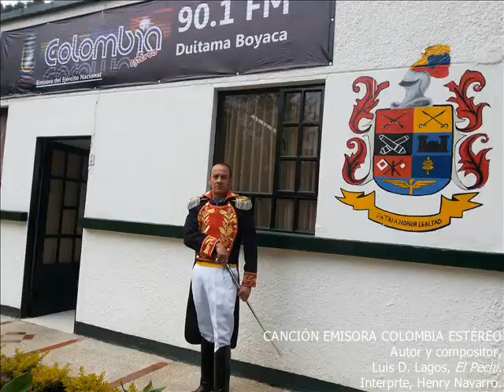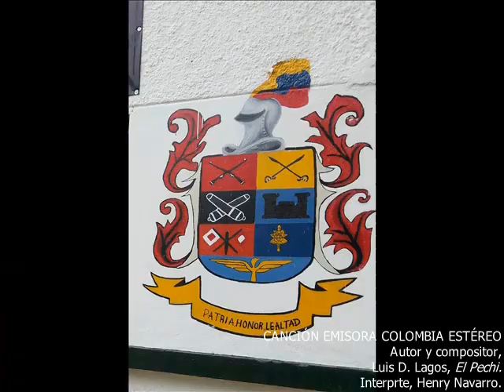EMISORA COLOMBIA ESTÉREO DUITAMA 21 AÑOS DE HISTORIA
RESEÑA HISTÓRICA DE LA EMISORA DEL EJERCITO NACIONAL COLOMBIA ESTÉREO 90.1 FM DUITAMA. Marzo 15 2003-marzo 15 2024.  Por: Luis D. Lagos. El Pechi Comunicador social y fundador de la emisora. A finales del año 2002, ante la situación de violencia que se vivía en la región oriental del país y sobre todo en el departamento de Boyacá, por la presencia y accionar de los grupos armados ilegales como las FARC, el ELN y los grupos de autodefensa, que en ese entonces sembraban el terror en la región, el comando del ejército en cabeza del señor general Carlos Alberto Ospina Ovalle, a través de la dirección de acción integral, toman la decisión de instalar una emisora en el departamento de Boyacá, con el objetivo de llegar a tres blancos de audiencia principalmente, como son población civil, propias tropas y sistema rival,(guerrilla, paramilitares, bandas criminales y delincuencia común), con el fin de persuadirlos con mensajes psicológicos radiales a desmovilizarse y entregar las armas en búsqueda de la paz. Es por eso que se decide inicialmente ubicar los estudios de la emisora en la ciudad de Tunja, la cual se escucharía en la frecuencia 90.1 FM, con una potencia de 5 kilovatios, para lo cual se decidió ubicar su transmisor en el cerro de la Rusia en el páramo de Pan de Azúcar de la ciudad de Duitama, aprovechando que allí existía una base militar que custodiaba las antenas de INRAVISION, pero por cuestiones técnicas, finalmente la emisora se instaló en el Grupo de Caballería Mecanizado numero 1 General José Miguel Silva Plazas, vereda Bonza de la  ciudad de Duitama, en las instalaciones de una escuela que funcionó hasta el año 2012 después de 40 años de historia, cuando la alcaldesa de Duitama Constanza Ramírez decidió acabarla porque habían muy poquitos estudiantes. Desde esta escuela ha emitido su señal de forma continua las 24 horas del día desde el 15 de marzo de 2003, convirtiéndose desde luego en la mejor compañía radial para miles de oyentes que la sintonizan no solo en el departamento de Boyacá, sino en 4 departamentos más del oriente colombiano como son Antioquia, Casanare, Cundinamarca y Santander del sur. Son 21 años de historia y de trabajo continuo, con resultados positivos para la tranquilidad de la región, registrando hasta el año 2014, más de 800 desmovilizados de los diferentes grupos ilegales, quienes en su testimonio manifestaron que tomaron esa decisión, motivados por los mensajes que escuchaban en todo momento por medio de la emisora. En enero del año 2003, la emisora Colombia estéreo 90.1 FM, emitió sus primeras señales al aire,   El 15 de marzo de ese mismo año, se llevó a cabo la ceremonia de inauguración, con la presencia del señor BG. Germán Galvis Corona, comandante de la primera Brigada, algunos comandantes de unidades tácticas y  con un equipo de trabajo, humano, capacitado y profesional, conformado por el señor SS. Jesús Eli Ortega como director, el CS. Edilberto Ortiz Ortiz, el SLP. Carlos Andrés Ortega Navia, el SLR. José Rodríguez, la periodista Lina María Puerto Meza, y el comunicador social Luis Duitama Lagos, El pechi; además se contó con el apoyo de dos estudiantes de periodismo que para ese entonces realizaron sus prácticas de grado en la emisora como fueron María Andrea Rico y Daniel Alexander Ruiz. El 12 de mayo de 2003, se realizó la primera transmisión oficial en vivo a través de Colombia estéreo, la cual se originó desde el municipio del Espino norte de Boyacá, cuando el señor presidente de la república DR, Álvaro Uribe Vélez, inauguro el batallón de alta montaña numero 2 General Santos Gutiérrez Prieto, cuyo primer comandante fue el señor TC.Miguel Ángel Cabezas Yarce, después se continuaron realizando transmisiones en vivo desde cualquier lugar donde hubiera alguna ceremonia militar, o donde se realizara alguna brigada de salud por parte de la Primera Brigada, también transmisiones de futbol y ciclismo. En el año 2004, como compositor, y para rendirle homenaje a la emisora, compuse una canción titulada: “CANCIÓN EMISORA COLOMBIA ESTÉREO” La cual fue grabada por el maestro Henry Navarro, convirtiéndose en el himno popular de la emisora.Otra anécdota fue cuando una vez llegó el señor ex Vicepresidente de la república Germán Vargas Lleras para que le hiciera una entrevista, El entró a la cabina de la emisora, y mientras yo me levanté de mi silla para ir a acomodarle el micrófono,El se sentó en mi silla. Pasados como 5 minutos, me miro, y me dijo en tono de reclamo, “bueno me va a entrevistar o no”, yo lo mire y le respondí en el mismo tono, “como lo voy a entrevistar si se sentó en mi puesto”, Él no dijo nada, se levanto y me dijo entonces don de me hago, le dije en esta silla doctor, que era donde yo le había acomodado el micrófono para Él.No dijo nada, se sentó y empezamos a la entrevista.Ahí les cuento... Feliz cumpleaños mi emisora favorita, Con afecto, el comunicador social y fundador de Colombia estéreo 90.1, LUIS D. LAGOS, El Pechi, periodista de las comunidades.